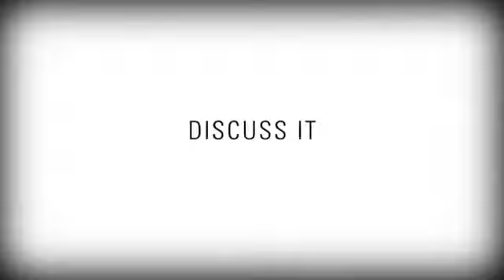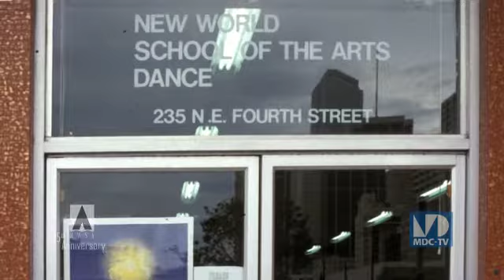New World School of the Arts - NWSA - Figure n' the Arts - Episode 10 Segment 1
New World School of the Arts - Figure n' the Arts - Episode 10 Segment 1